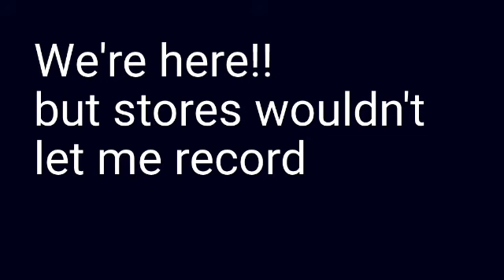**mini Road trip**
our mini road trip ..we went to Myrtle Beach South Carolina to the outlets. we find a lot of good Bargains they're way cheaper than where we go shopping in North Carolina if you guys like this  vlog subscribe to
 (Taya everything). don't forget I have another Channel called
(exploring the afterlife) love you !!😘all who are supporting me!✌much love from momma payne
go fallow me on my Instagram} @mommapayne